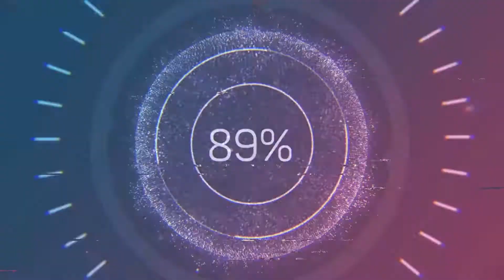Why Is The Tree On Fire? (Dark Souls 3, Part 16)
Crystal Sage has been defeated... On the way to the next area, Jordan adventures into one of the DLC's. It is not known what awaits him...